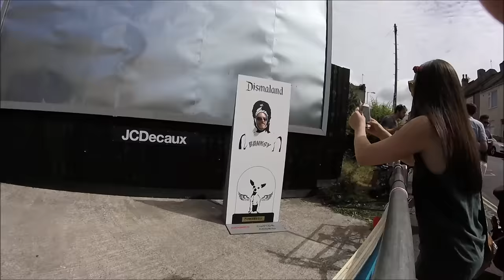Upfest Graffiti Festival 2016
Upfest 2016, Europe's largest, free, street art & graffiti festival, attracting over 300 artists painting 28 venues throughout Bedminster & Southville, Bristol.

Live painting takes place on Saturday 23rd and Sunday 24th of July. Monday the 25th has been designated as a viewing day and special family day with extra workshops for the kids.